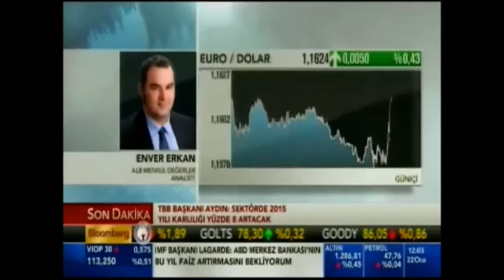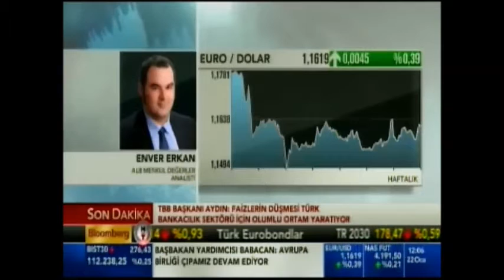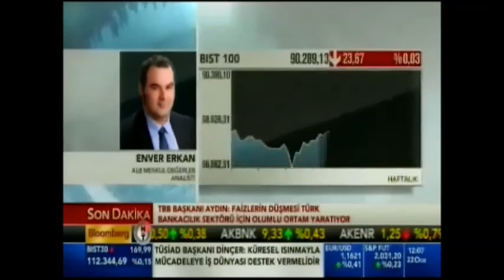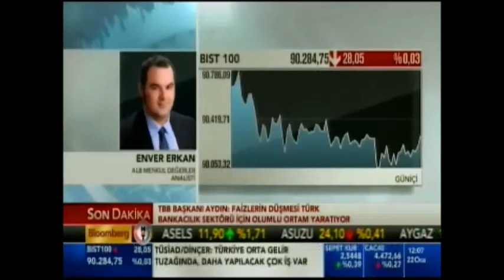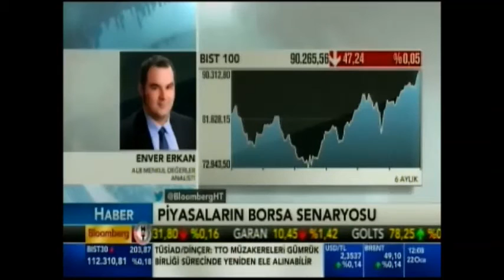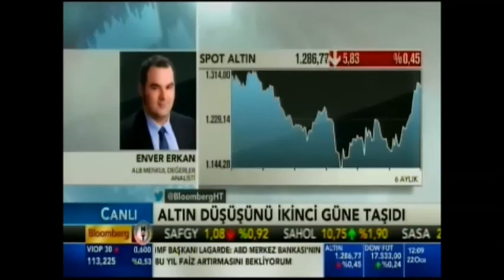ALB Forex- Tel. Bağ. : ALB Menk. Değr. Analisti - Enver Erkan